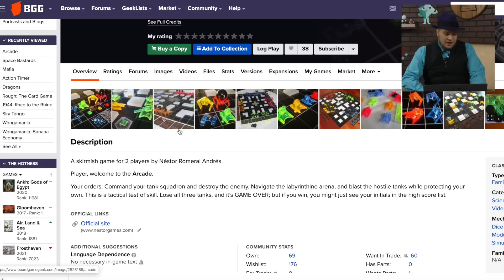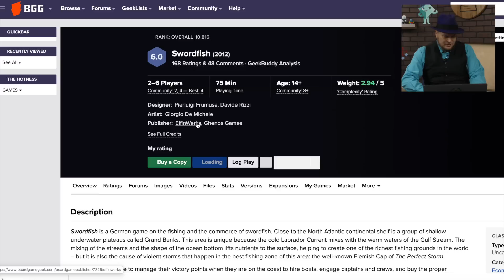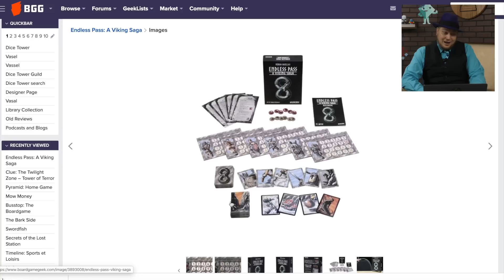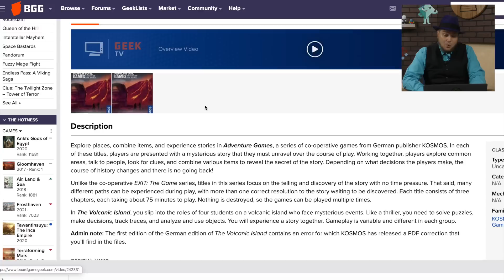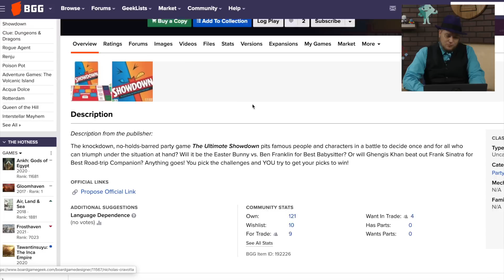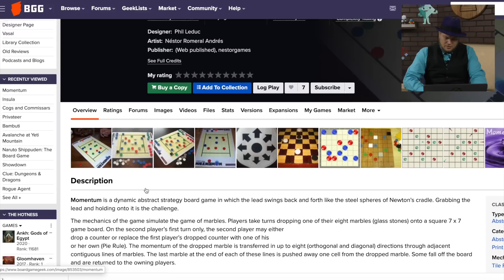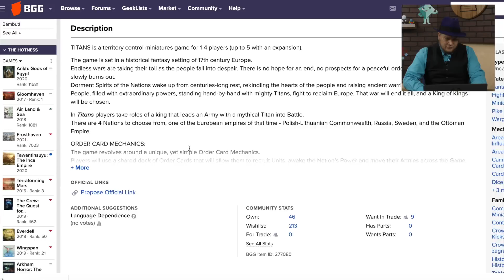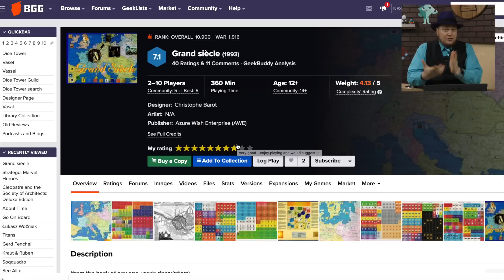10,000 and Below: Looking at Low Rated Games (Arcade to Grand Siecle)